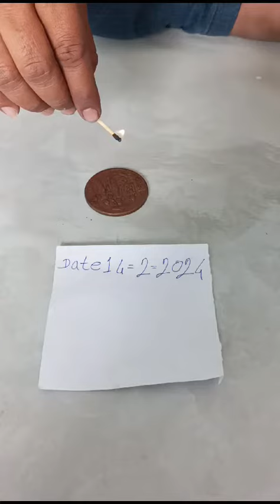NTR iron coin chemical needle ujala making NTR iron coin chemical,9390292843 call me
2024
NTR iron chemical coin chemical coin 18 18 washable test needle test 💯🪡 ujala 90 test auto fire rice pulling test chemical available NTR coin chemical 90 degree coin coin coin coin chemical koi chemical chemical Mr rice pulling restaurant

new. NTR Reddy